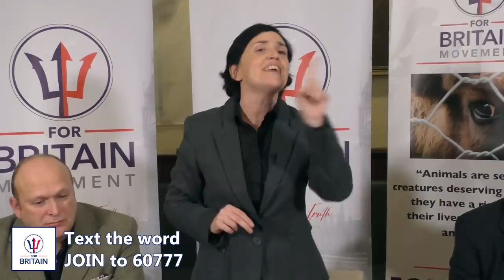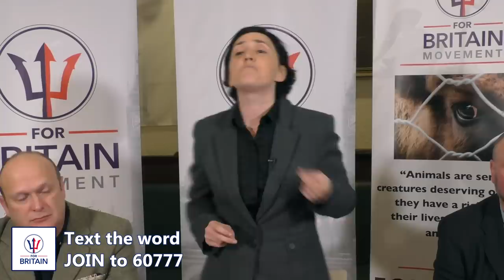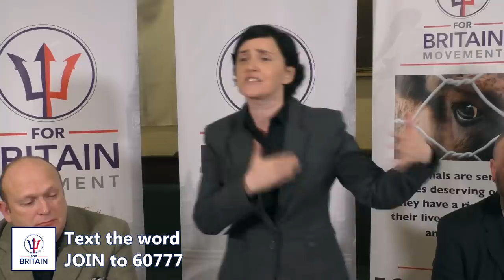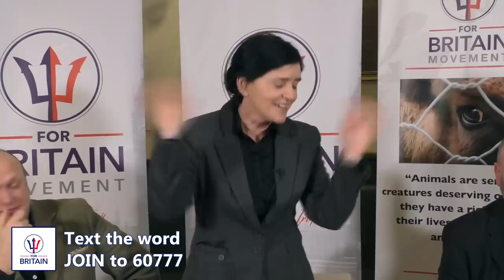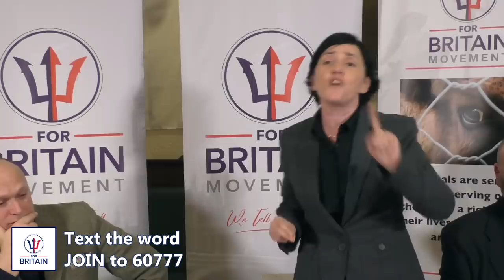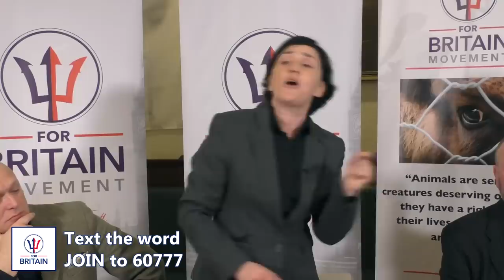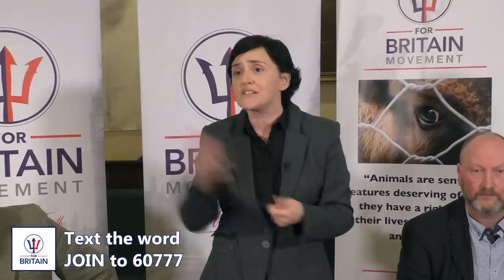Anne Marie Waters in Birkenhead // For Britain